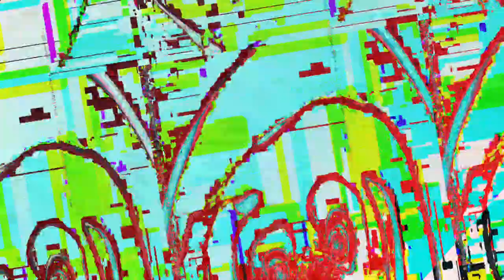[EPILEPSY WARNING] Movie 23 05 19 11h49m53s